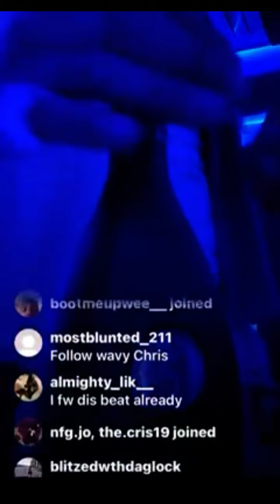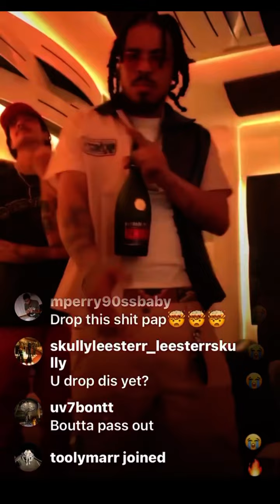RX PAPI - soon as you see em ( rare exclusive )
Legendary ig live exclusive

@Rxpapi556  unreleased 🔥